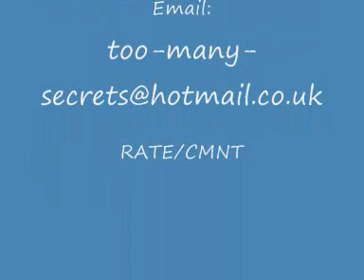Volvo V70 Police [Animated with sound]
An animated volvo V70 =] Comment/Rate ... Cheers!